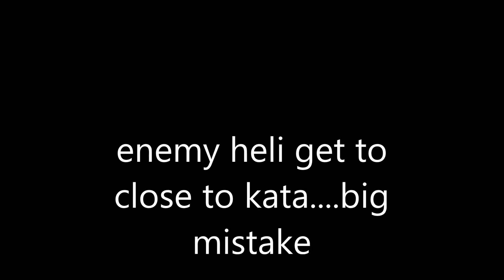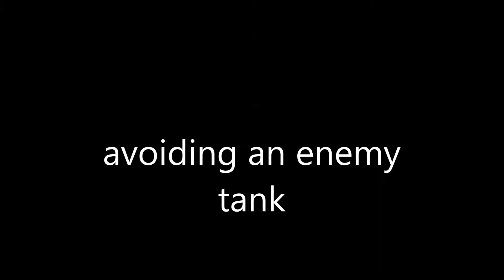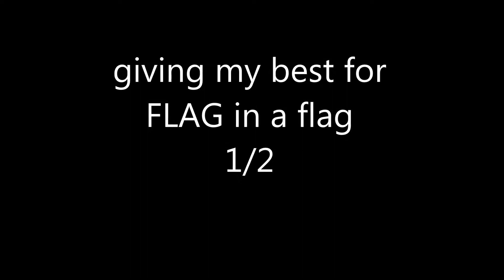THE FLAG DOMINATORS 13